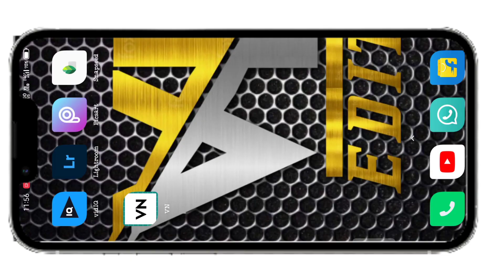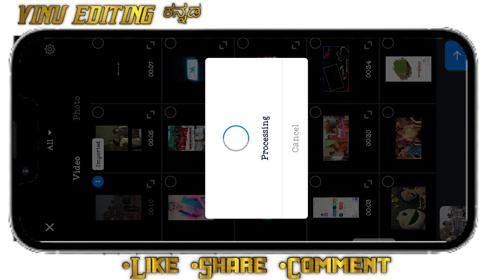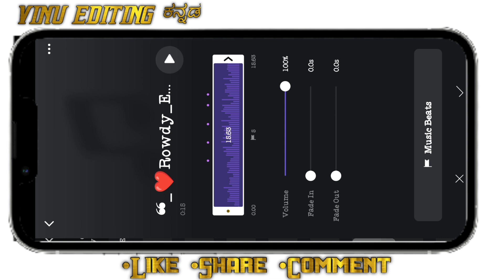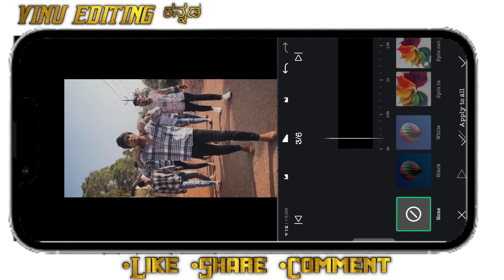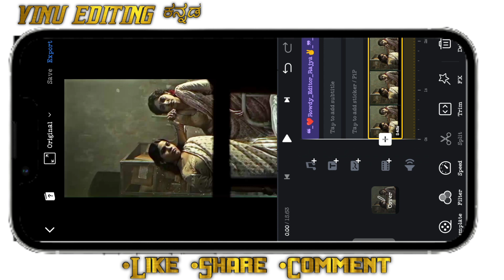Lala Bole To Bambai Ka Raja Reels Editing || Ajay Devgan Gangubai Instagarm Reels Video Editing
instagram photo video edit
Instagram Reels Trending Viral Editing
Instagram Reels par video kaise banaye
Instagram Reels me video banane ka tarika
instagram trending video,reels viral video editing tutorial,instagram trending reels
editing,instagram viral editing,.instagram trending video editing.instagram trending
tutorials,instagram reels trending video editing malayalam
vn video editing.vn video editorvideo editing,mobile video editing.vn video editing tips
and tricks,advanced video editing tips,best android video editing app,video editor,video
editing apps,vn app photo video editing.how to edit videos in vn vlog now video
editor,video editing with vn video editor